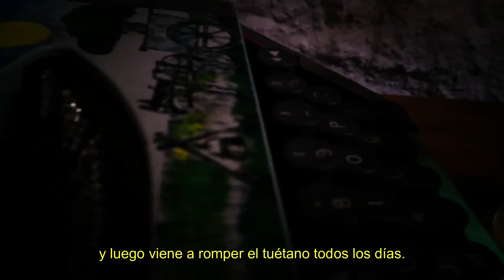4. Sköl (prod. Jiem EB Music) - [GUZZANOS]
Título: Sköl
Intérprete: Alfa (Akm)
Instrumental: Jiem EB Music
Álbum: GUZZANOS
Año: 2020
Montevideo, Uruguay
Mi Otro Yo, La Cueva.